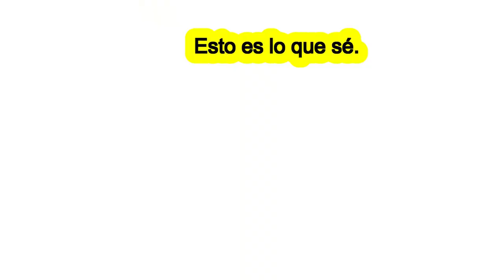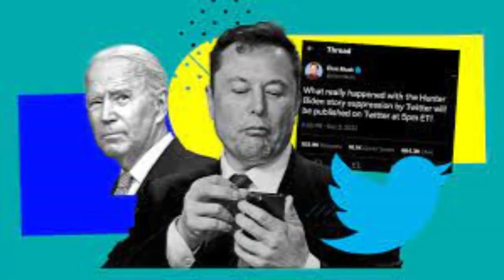🚨🚨ALERTA DESASTROSAS ENCUESTAS PARA LOS DEMÓCRATAS NOTICIAS DE ESTADOS UNIDOS DE AMÉRICA 26 DE MAYO